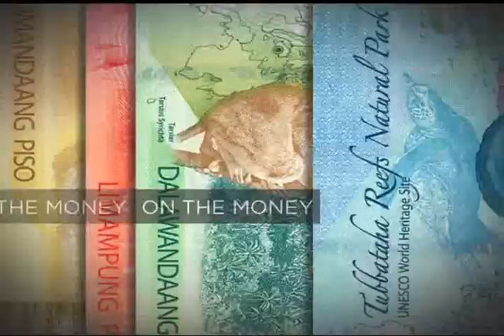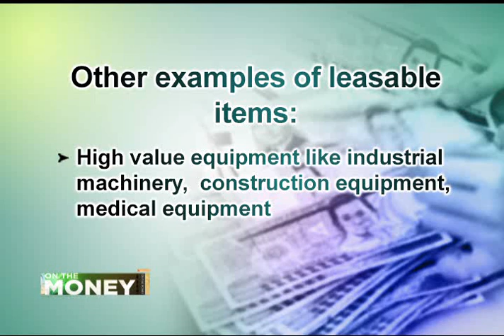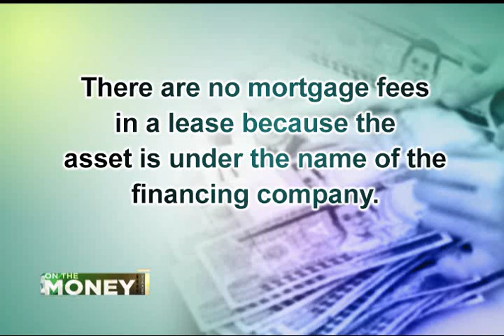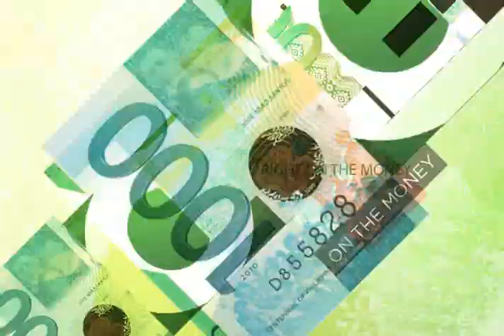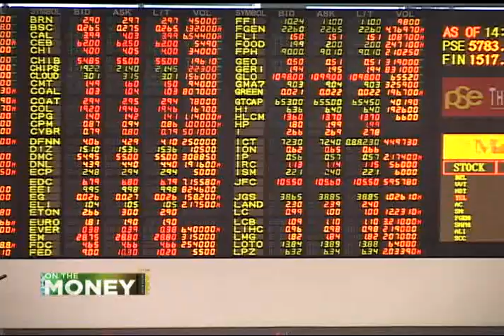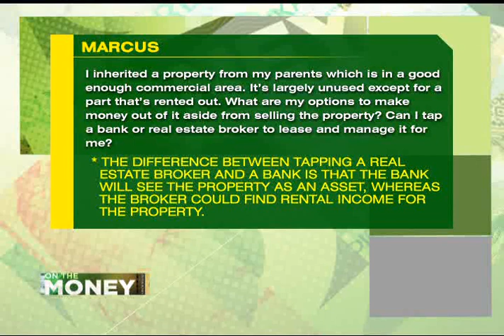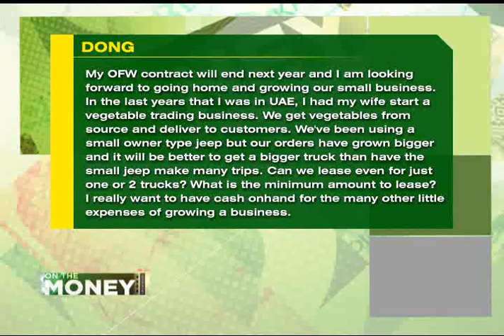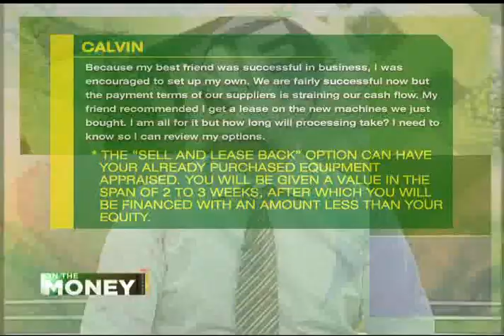On The Money: Leasing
Dino Santos
VP Head of Sales
Marketing & Business Development, BPI Leasing Group